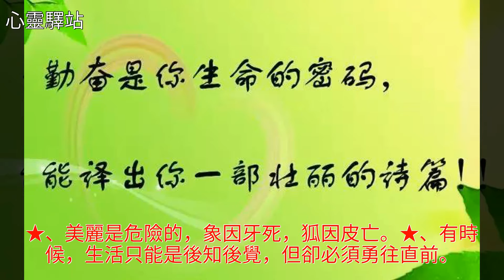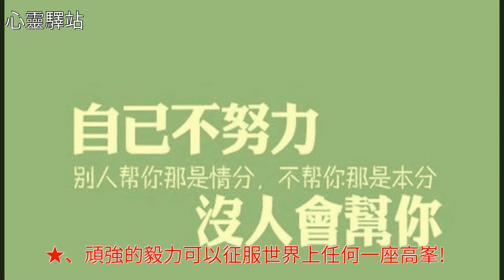每天微信朋友圈勵志早安說說簡短勵志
每天微信朋友圈勵志早安說說簡短勵志每天微信朋友圈勵志早安說說簡短勵志微信 青蛙 蝴蝶 高峰 美文